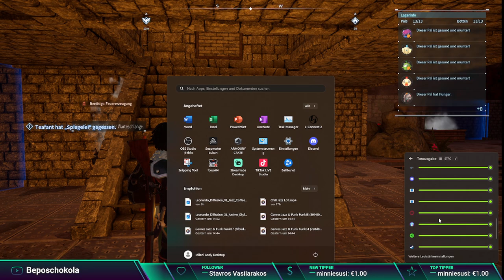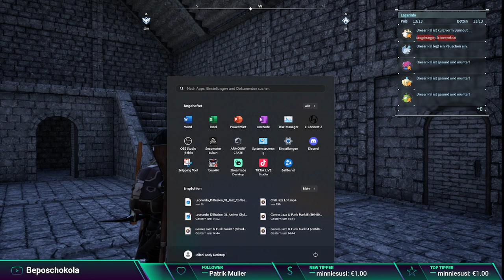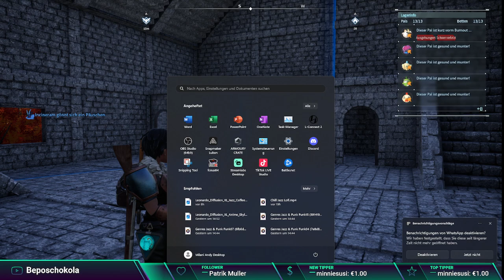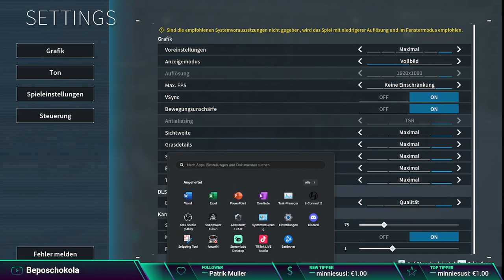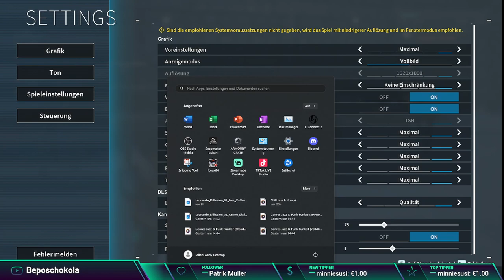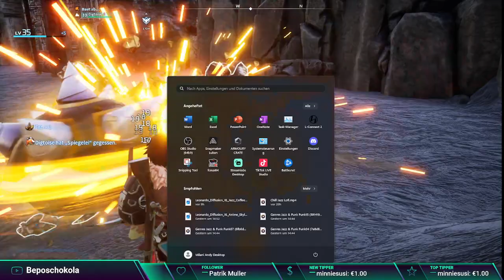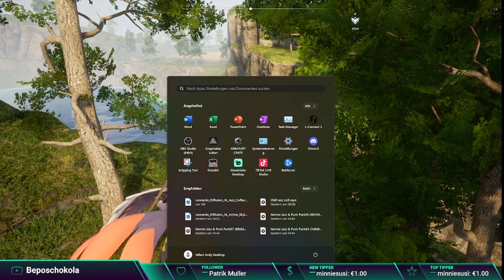Let's play Palworld Part 09